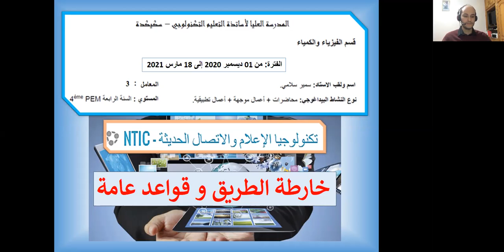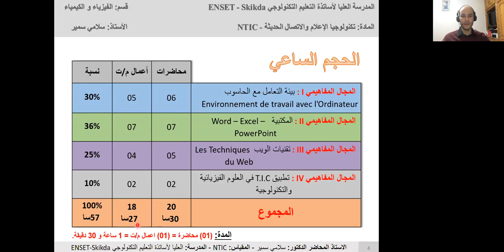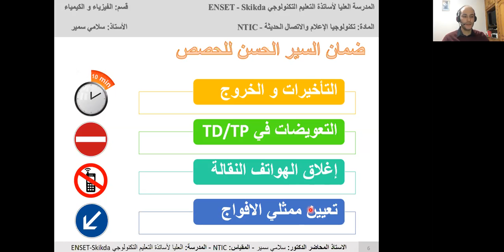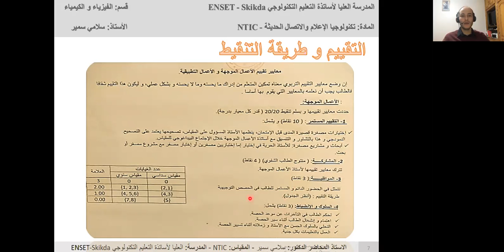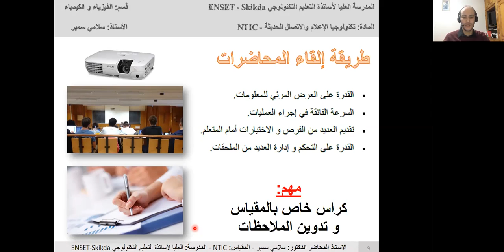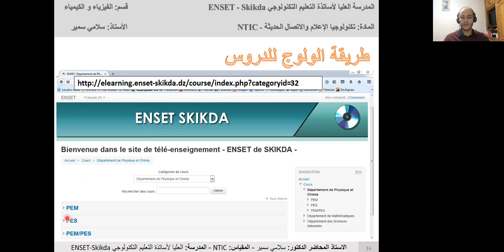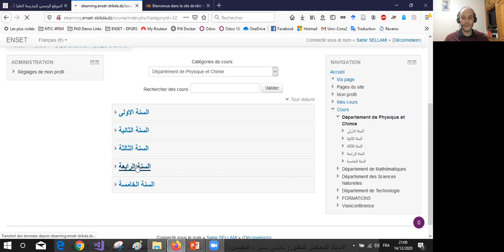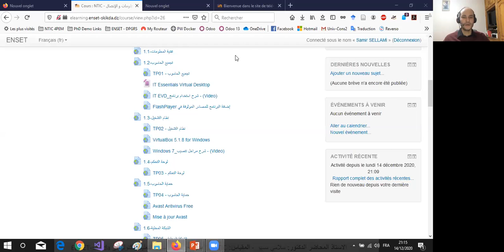0.0 - NTIC خارطة الطريق و قواعد عامة لمقياس